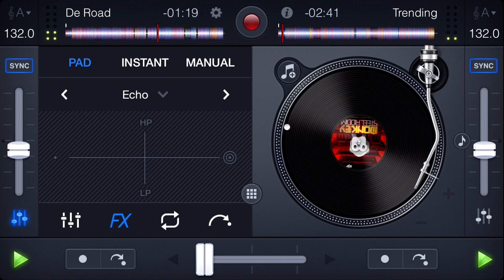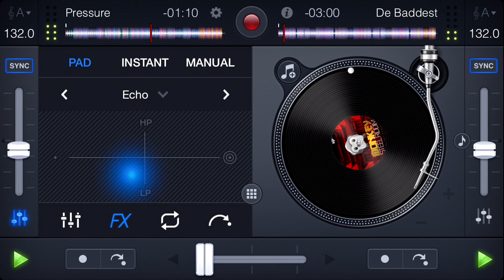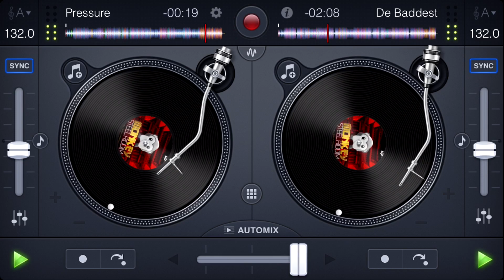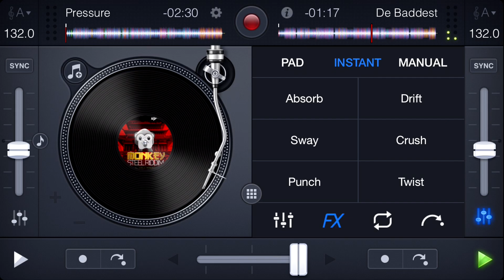Monkey Steel Riddim (Tp Mix)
Tracklist:
04. Problem Child - De Road
01. Shal Marshall - Trending
02. Nikman - Pressure
03. Scrilla - De Baddest